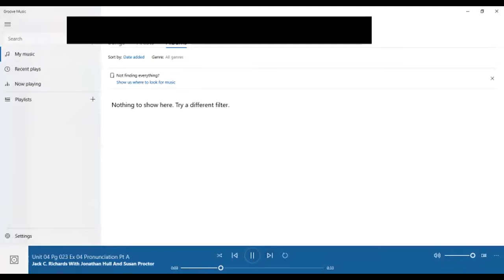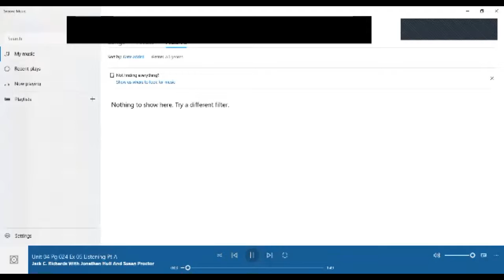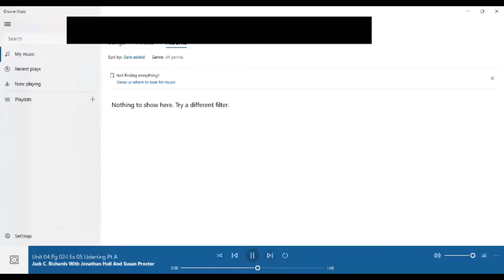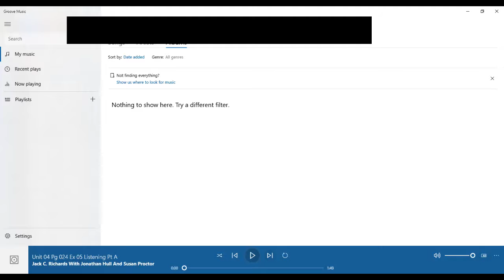Ingles Corporativo- Develop skills in listening for details- Day 14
n this class you will learn how to develop skills in listening for details; develop note taking skills; listen to news stories.